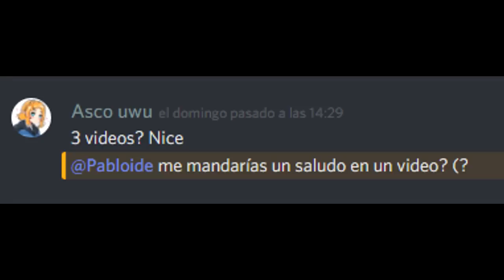Sonic Colors (PS3) - Review